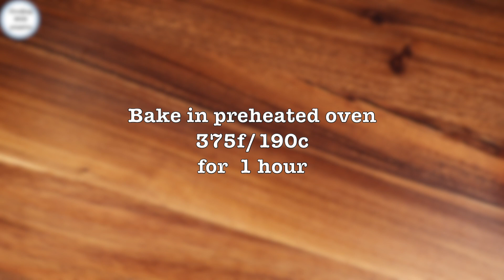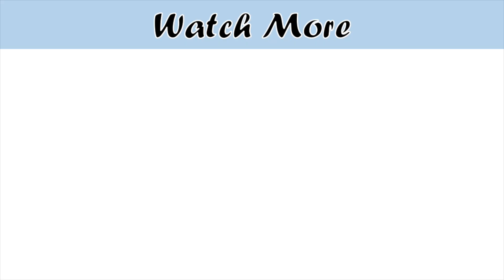Dawat /Party Special Chicken Roast With Plain Pulao Platter, Party Platter By Cooking With Passion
Baked  chicken by cooking with passion, Dawat / Party special chicken and rice platter for Ramadan Iftar and Eid by Cooking with passion